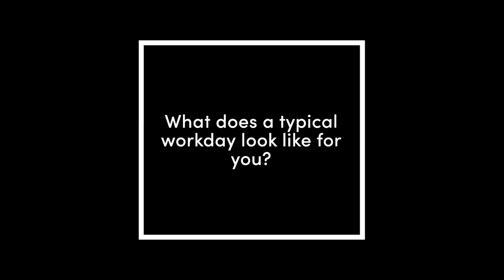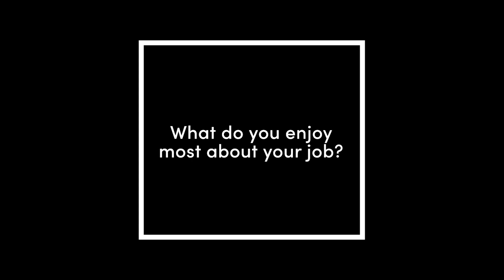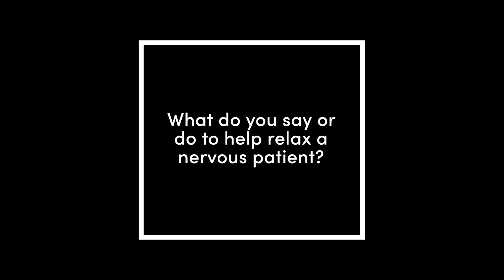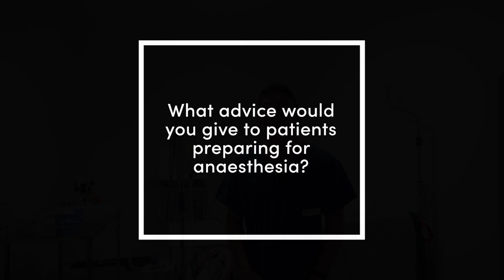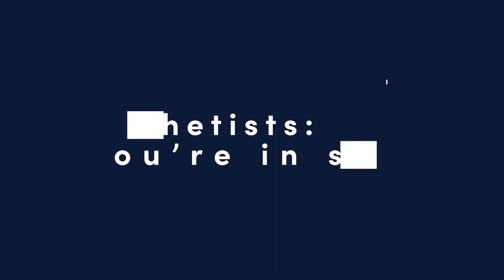You're in safe hands − Dr Ranj Guha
Did you know anaesthetists are specialist doctors with more than 12 years of medical training? Most people will need the care of an anaesthetist at some stage in their lives. Millions of anaesthetics are given each year in Australia and New Zealand which are two of the safest countries in the world to have surgery under anaesthesia.

Dr Ranj Guha is a specialist anaesthetist in Melbourne. He shares more about what anaesthetists actually do, how well qualified they are and the essential role they play in the health system.